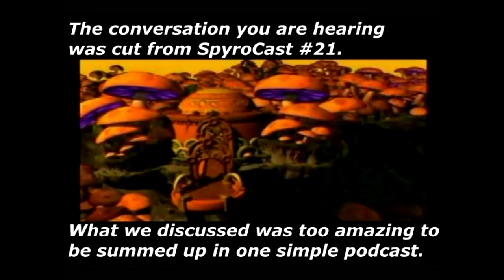Spyro: A Dragon's Quest Teaser